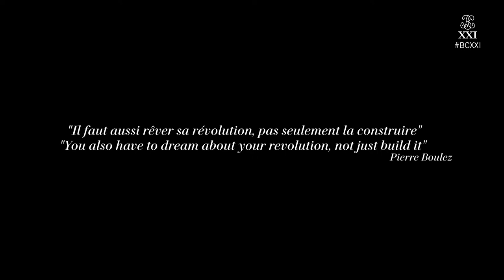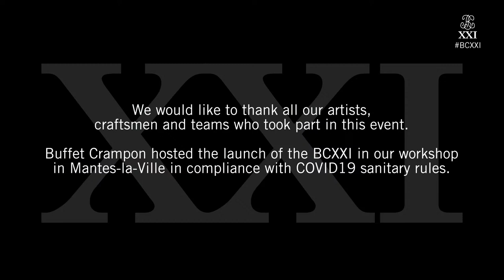Livestream - Buffet Crampon NEW clarinet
Today, we will be proud to present our brand new clarinet, with the artists involved behind it: Michel Arrignon, Nicolas Baldeyrou, Martin Fröst and Paul Meyer.

Join the livestream at 3pm, Paris time!